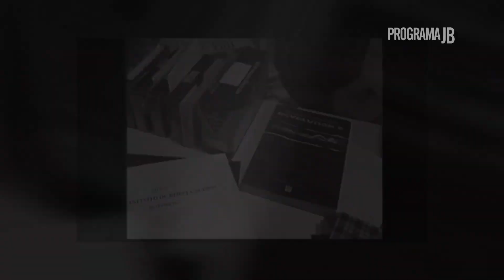Marcelo Teixeira no Hall da Fama das Maratonas Aquáticas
Na noite desta sexta-feira (5), com plateia lotada no Consistório da Unisanta (Universidade Santa Cecília), o Dr. Marcelo Teixeira, presidente do Conselho de Administração da Unisanta, ingressou no Hall da Fama das Maratonas Aquáticas no Brasil, sendo considerado um dos principais apoiadores deste esporte no País em toda a história.

🥇 As medalhistas olímpicas da modalidade, Poliana Okimoto (Bronze no Rio 2016) e Ana Marcela Cunha (Ouro em Tóquio 2021) também foram homenageadas, ao lado da pioneira Renata Agondi (in memoriam), dirigentes, ex-nadadores e atletas em atividade.

🪙 Organizado por Igor de Souza, presidente do Hall da Fama, a cerimônia contou com o prestígio de autoridas públicas, dirigentes esportivos, acadêmicos, estudantes e representantes da sociedade civil em geral. O destaque ficou por conta das presenças de Marcus Teixeira Penteado, diretor de marketing da Unisanta; Família Agondi; Marcelo Biazoli, presidente da FAP (Federação Aquática Paulista); Castelo Branco, chefe de gabinete do senador Marcos Pontes; Fred Monteiro, presidente da Fupes (Fundação Pró Esporte de Santos/SP); Rogério Sampaio, medalha de ouro no judô nas Olimpíadas de Barcelona 1992 e atual diretor-geral do COB (Comitê Olímpico Brasileiro); e Roberto Hippolyto, Capitão de Corveta da Marinha do Brasil, representando a Capitania dos Portos do Estado de São Paulo.

🏊‍♀️ A relação entre a Unisanta e a maratona aquática é estreita há décadas. Com diversos investimentos neste esporte e histórico reconhecimento ao longo do tempo, este trabalho resultou nas duas únicas medalhas olímpicas da natação brasileira feminina, conquistadas por Poliana e Ana Marcela, pratas da casa do árduo projeto da natação ceciliana.

📚 Depois das homenagens, o público foi recebido para um coquetel no Memorial Santa Cecília, equipamento que abriga o Hall da Fama das Maratonas Aquáticas no Brasil. Na oportunidade, os visitantes receberam como singela lembrança o livro “Revolution 9”, a  biografia da nadadora santista Renata Agondi, falecida ao tentar cruzar a nado o Canal da Mancha, em 1988. A obra é de autoria de Marcelo Teixeira.